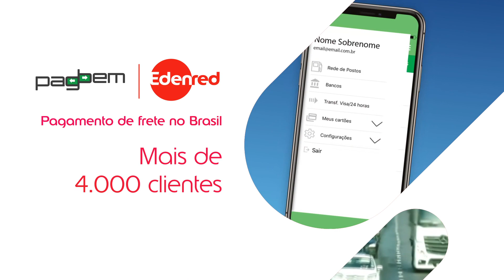Destaques da Edenred em 2023 [português]